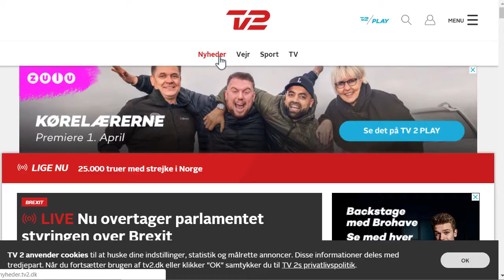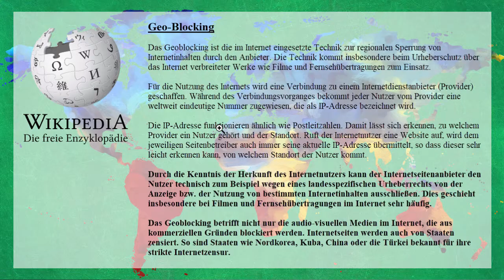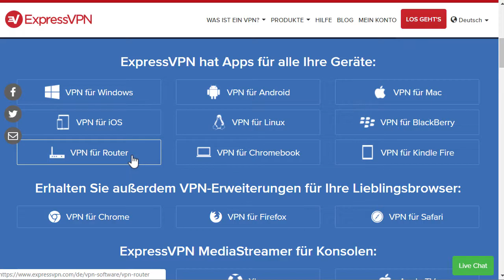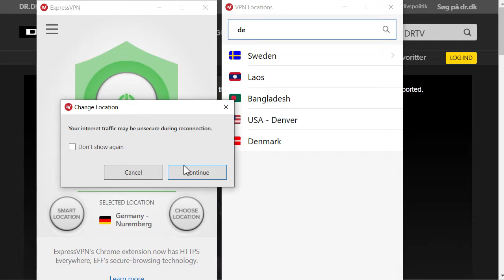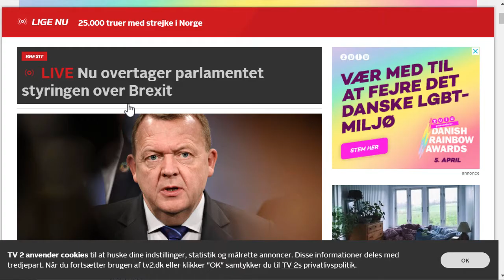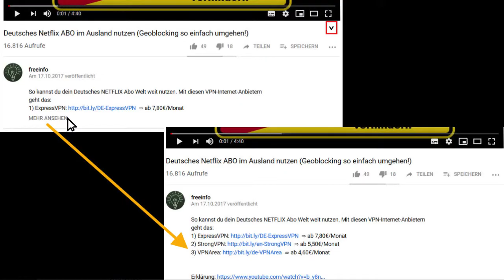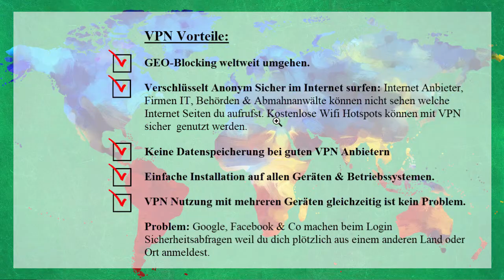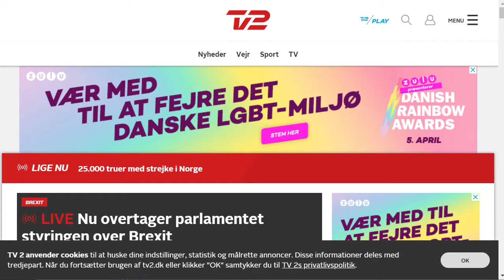Dänisches Fernsehen in Deutschland online empfangen (So gehts)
Mit diese Methode solltest du alle Dänischen TV Online Streams problemlos sehen können. Hier relevante Themen:
✓ Dänisches Fernsehen in Deutschland online empfangen
✓ Dänisches TV Live Stream in Deutschland gucken
✓ Dänische TV-Sender in Deutschland schauen
✓ dr1 in deutschland schauen
✓ TV2 in Deutschland sehen
✓ dPlay DK Dänemark in Deutschland gucken
✓ Dänemark Kanal 5  in Deutschland schauen
✓ Dänemark Kanal 3  in Deutschland schauen
✓ Dänemark Viafree in Deutschland sehen
✓ Dänemark ViaPlay in Deutschland schauen
✓ Dänisches Netflix in Deutschland schauen